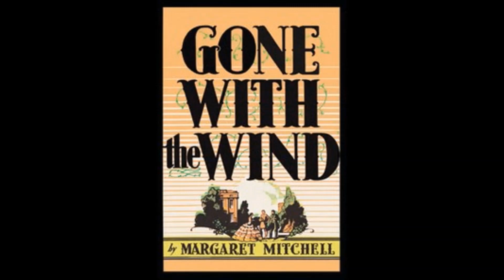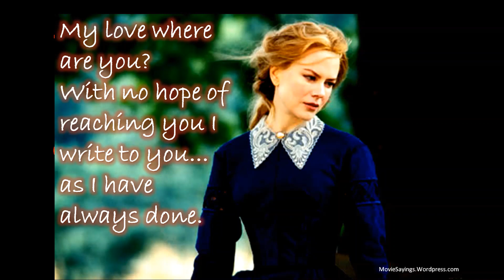Filme Romantice/ Women's day Romantic movies/baby lorry